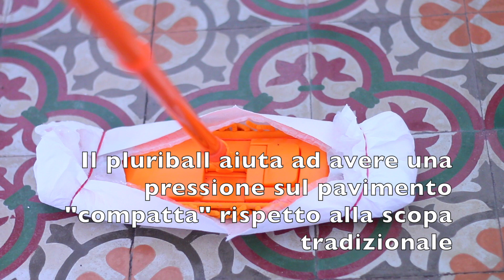Ho messo il pluriball sul mocio e l'ho passato sotto i mobili che non posso spostare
I miei social ufficiali (attenzione non ho altri social se non quelli elencati di seguito)⬇️

IMPORTANTE LEGGI QUI:
Non essendo un'esperta posso sbagliare.
Ringrazio tutti i miei iscritti per il sostegno ma tengo a dire che non do il consenso per l'utilizzo di foto o frame di video con o senza la mia faccia come immagini di profilo o per la realizzazione di contenuti o anteprime di video.
L'utente dichiara di aver compreso ciò e questo è l'unico modo di interpretare i contenuti o di visionarli. Altri utilizzi se non quello di visione del video sono espressamente vietati. L'utente si prende ogni responsabilità.
Cerco sempre di aggiornare le fonti da cui ho tratto ispirazione al fine di far approfondire l'utente.  Cerco sempre e comunque di filtrare le informazioni e di informarmi molto.

Gestione dei commenti sul canale: nonostante credo fermamente nella libertà d'espressione, i commenti che non sono costruttivi (volti a dare informazioni utili e motivate al fine di apportare suggerimenti costruttivi, miglioramenti e informazioni  aggiuntive) o che non rispettano gli utenti che leggono o che non rispettano le persone protagoniste dei vari video oppure che non rappresentano la realtà al fine di mettere in cattiva luce protagonisti dei video o la community iscritta che interagisce,  verranno cancellati e le persone bloccate. Inoltre laddove lo si ritenga opportuno, i commenti verranno gestiti dal mio team composto anche da legali al fine di tutelare la sicurezza di tutti e l'immagine di tutti. L'utente che commenta è consapevole e si prende ogni responsabilità secondo la legge.

Iscrizione al canale: iscrivendoti al canale tramite il tastino rosso, puoi essere aggiornato dalla piattaforma quando i video vengono caricati. se hai consigliato una tematica o un determinato video, avrai la possibilità di scoprire se ho deciso di affrontare l'argomento in tempo reale. L'argomento rappresenta una mia esperienza personale o un mio pensiero in base alle mie conoscenze e NON è da considerarsi un consulto di un professionista.